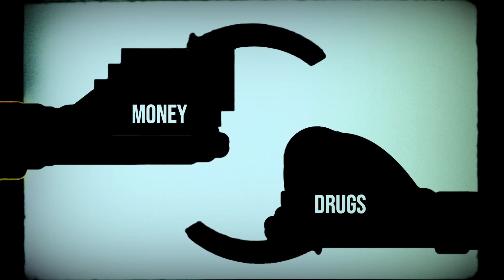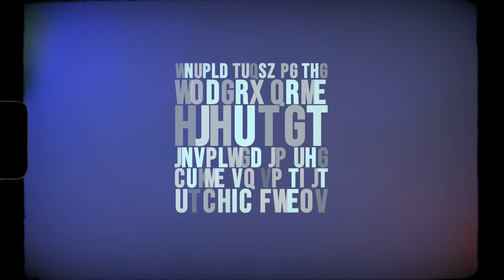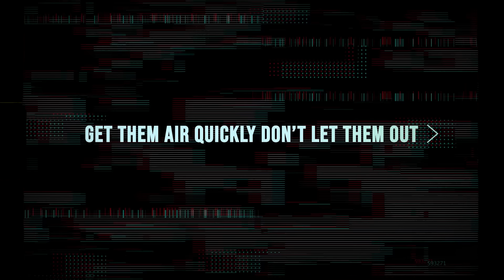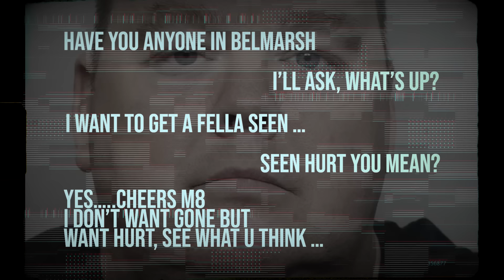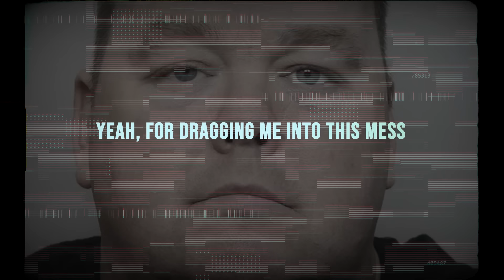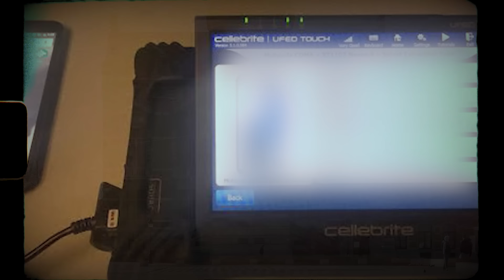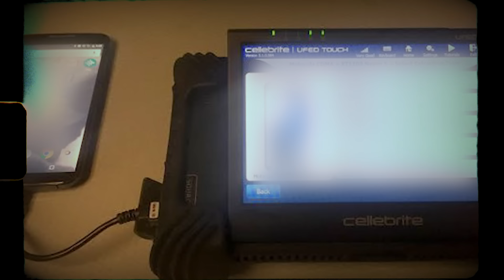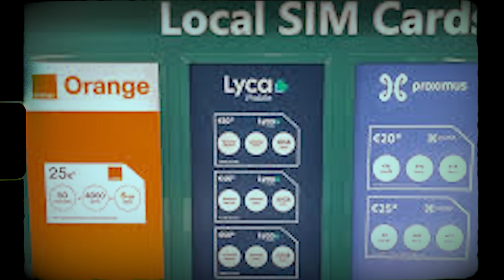The Untold Story of The Essex Lorry Killers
Vo Van Hong's time finally came to an end when law enforcement forcefully entered his shabby apartment above Pizzeria Milano in the predominantly immigrant Anderlecht district of Brussels.

For close to two years, this rented property, nestled amidst African grocery stores and Arab eateries, had served as a sanctuary for Vietnamese migrants who had been trafficked across the globe and were awaiting transportation to Britain.

Tragically, among the occupants were some of the 39 victims of the Essex lorry tragedy in October 2019. The horrifying fate they endured inside a refrigerated container garnered international attention, marking the highest death toll in the UK associated with illegal immigration in nearly twenty years.
Remarkably, the involvement of a corrupt group of Irish lorry drivers, caused another major organized criminal to be brought to justice in an incredible twist of fate.

This is the untold story of the underworld figures involved in the build up to this tragic event.

About OCG TV • Videos that highlight stories that need to be told about organized crime gangs and the criminal underworld in UK and Europe. • Written, voiced, and produced by OCG TV

If you are new to our channel, we're happy you clicked on our video! Hope you enjoy today's video.

🔎RELEVANT HASHTAGS